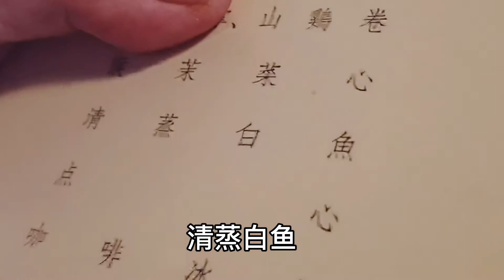國宴菜單上的白魚，肉質鮮香過年在家做出此味道真不是吹的.....|老隐记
過年在家不如做一道四大名魚裡的清蒸白魚，肉質鮮香細膩在家也能吃這個味道！絕了！
今天老師傅就教大家，學會你就有大師風範，在家裡大展廚藝！！
大家好，這裡是【老隱記】
一個致力於記錄美食生活，復興經典文化的頻道。
分享北方爺孫倆人的美食日常，記錄生活的煙火氣！
介紹一下我們~
【老隱】：國寶級大師李寶珠 73岁 在北方大廈國賓館工作先後多次接待國家領導人和外國首腦以及重要外賓國際友人，北方國宴的老操盤手！
【小隱】：王賀 34岁 在省市重要部門多次擔任接待工作，北方國宴的新星！
做美食也是一種生活態度！
喜歡我們視頻的朋友們
還有更多美食等著大家解鎖，分享舌尖風味，回家好好吃飯！